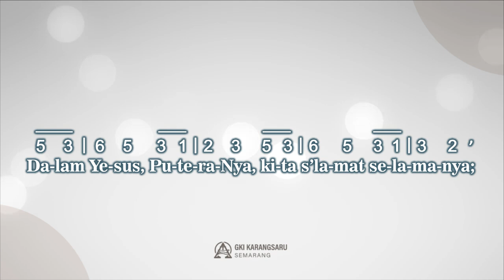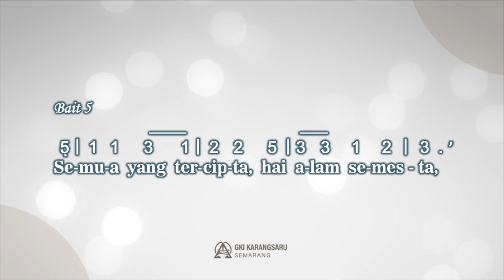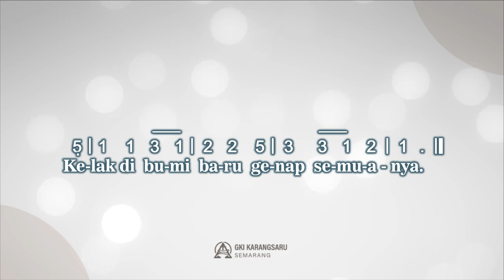NKB 217 | SEMUA YANG TERCIPTA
Singing Hymn

NKB 217
"Semua yang Tercipta"
Syair : M. Karatem / H.A. Pandopo